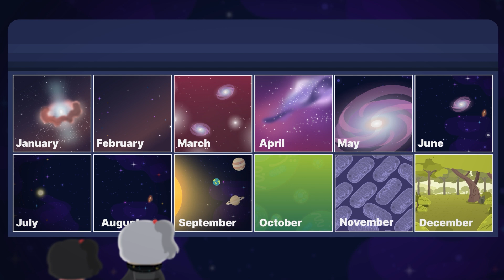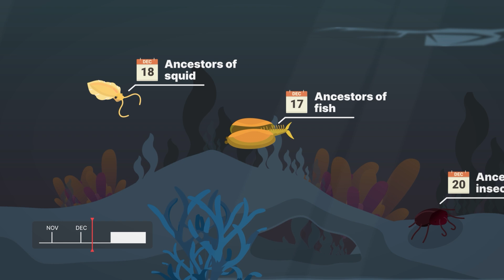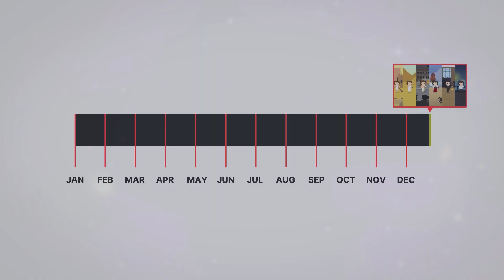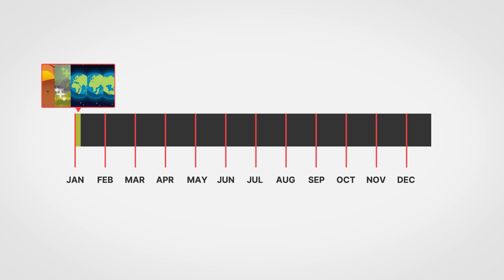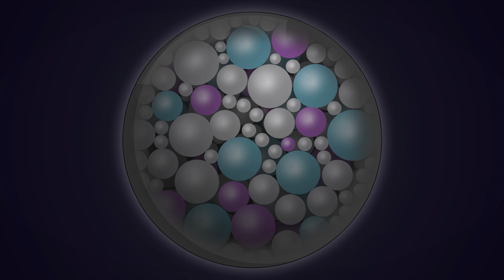Does Time Have an Ending?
Every year, we grow older. Sometimes we celebrate with loved ones, sometimes we celebrate alone. But every birthday also means we’re getting closer… to death. Maybe some of us have wished we could stop time. But unfortunately, that’s just a fantasy. Time will keep moving forward, even after all of humanity is gone. But does time actually have an end? And if it does, what’s at the end of time?

Kobi is an educational channel where we explain cutting-edge 📰 and urgent science 🧪 and societal issues 👪 around the world, with animation and simple language. From the AI revolution, and asteroid doomsday, to future virus pandemics, we have it all covered in Kobi!

References:
Adams, FC. (2018). A Dying Universe: The Long-Term Fate and Evolution of Astrophysical Objects. Adler, D. (2023). The Beginning to the End of the Universe: A cold, lonely death. Astronomy Magazine.
Berman, R. (2022). There are 5 eras in the universe’s lifecycle. Right now, we’re in the second era. Big Think.
Blakemore, E. (2019). The Chernobyl disaster: What happened, and the long-term impacts. Culture.
Busha, M. T., et al. (2003). Future evolution of cosmic structure in an accelerating universe. The Astrophysical Journal, 596(2), 713–724.
Caplan, M. E. (2020). Black dwarf supernova in the far future. Monthly Notices of the Royal Astronomical Society, 497(4), 4357–4362.
Choi, C. Q. (2011). The Universe’s Dark Ages: How our cosmos Survived. Space.com.
Choi, C. Q. (2023). Will Earth ever lose its moon? Space.com.
Choi, C. Q., & Harvey, A. (2022). Our expanding universe: Age, history & other facts. Space.com.
Chow, D., & Dutfield, S. (2022). The history of the universe: Big Bang to now in 10 easy steps. Space.com.
Climate Change Is Speeding Toward Catastrophe. The Next Decade Is Crucial, U.N. Panel Says. (2023). The New York Times.
Cox, T. J., & Loeb, A. (2008). The collision between the Milky Way and Andromeda. Monthly Notices of the Royal Astronomical Society, 386(1), 461–474.
Díaz, L. P. (2018). Africa is splitting in two – here is why. The Conversation.
Evolution News. (2013). Cambrian Explosion: The Case of Mollusks.
Garrouste, R., Clément, G., Nel, P. et al. A complete insect from the Late Devonian period. Nature 488, 82–85 (2012).
Gray, R. (2024). How the Moon is making days longer on Earth.
Kuthunur, S. (2023). Saturn’s rings are disappearing. The James Webb Space Telescope may reveal how much time they have left. Space.com.
Lea, R. (2023). What are neutron stars? Space.com.
Levesque, E. M. (2009). The physical properties of red supergiants. New Astronomy Reviews, 54(1–2), 1–12.
Lintott, C. (n.d.). Andromeda-Milky Way collision will see our galaxy merge with its neighbour.
Marshall, M. (2023). How did time begin, and how will it end?
Muro, T. (2022). Cosmic timeline: What’s happened since the Big Bang. Science News Explores.
Na, S., et al. (2019). Earth rotation deceleration/acceleration due to semidiurnal oceanic/atmospheric tides: Revisited with new calculation. Geodesy and Geodynamics, 10(1), 37–41.
Naoz, S., et al. (2006). The first stars in the Universe. Monthly Notices of the Royal Astronomical Society Letters, 373(1), L98–L102.
O’Malley-James, J. T., Greaves, et al. (2012). Swansong biospheres: refuges for life and novel microbial biospheres on terrestrial planets near the end of their habitable lifetimes. International Journal of Astrobiology, 12(2), 99–112.
Pappas, S. (2024). Will humans ever go extinct? Scientific American.
Perkins, C. (n.d.). Could Africa soon split in two? The bizarre scientific theory, explained.
Schröder, K., & Smith, R. C. (2008). Distant future of the Sun and Earth revisited. Monthly Notices of the Royal Astronomical Society, 386(1), 155–163.
Staff, A. (2023). When will the Sun become a black dwarf? Astronomy Magazine.
Stuart, C. (n.d.). Yes, black holes can die, in theory. This is how it it would happen.
The formation and life cycle of stars - The life cycle of a star - AQA - GCSE Physics (Single Science) Revision - AQA - BBC Bitesize. (2023, February 16). BBC Bitesize.
Tillman, N. T. (2023). Red giant stars: Facts, definition & the future of the sun. Space.com.
Timeline of photosynthesis on Earth. (2024). Scientific American.
Vigil, A. B. (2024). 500-Million-Year-Old ‘Alien Fish Taco’ Was among First Creatures with Jaws.
Williams, M. (2016). Will Earth survive when the Sun becomes a red giant? - Universe Today. Universe Today.